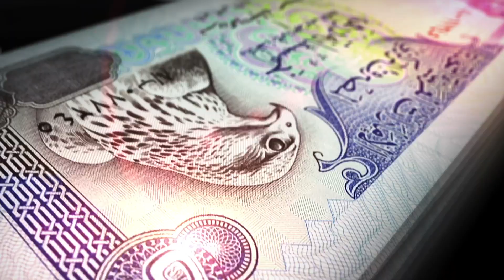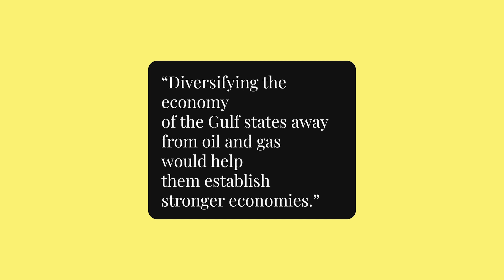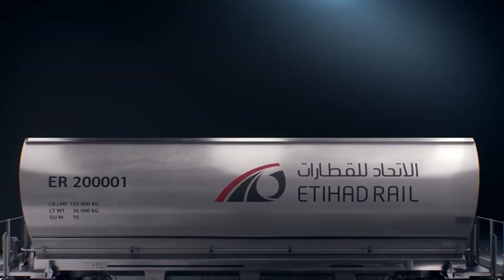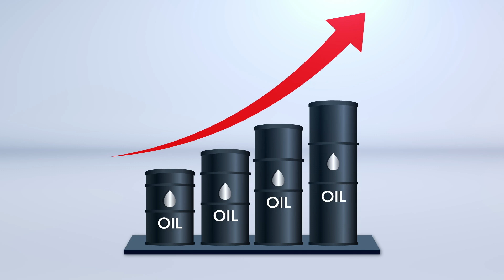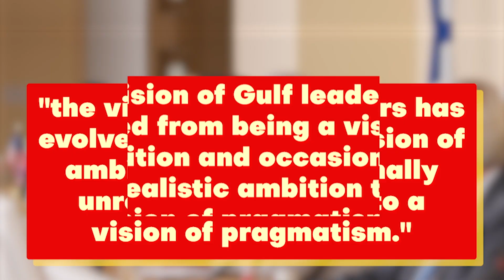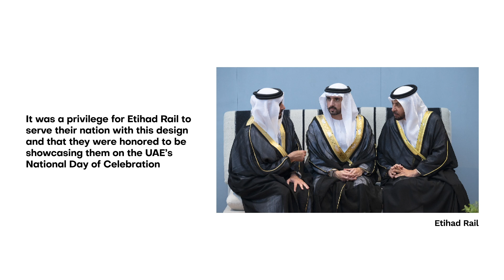Dubai's $100 Billion Railway In The Desert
In the desert, one of the world's biggest and most complex building projects is taking shape.

The Gulf Cooperation Council is undertaking the building of a railway line in the Middle East. This mega project includes six of the Middle East's richest nations and is spearheaded by the UAE. The planned projection is that these nations will work together to build a more than 2000-kilometer-long railway line that will improve regional connectivity.

As the economies of the Arab Gulf are inextricably linked to the oil market, this huge railway project has the ability to change the Middle East since it will link the country's ports with commerce and industrial zones. Another important component of Etihad Railways is the 1,200-kilometer-long freight and passenger train that will connect the Gulf of Oman to the Persian Gulf.

00:00 Intro
00:53 Understanding the GCC
02:20 Etihad Railway Network
05:37 Challenges of the GCC
06:43 The Future of Gulf Railways